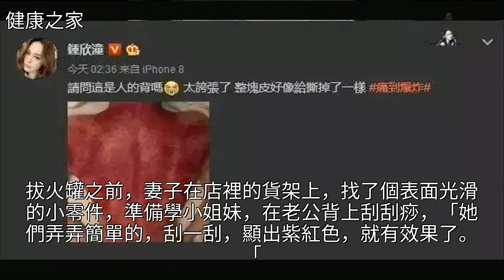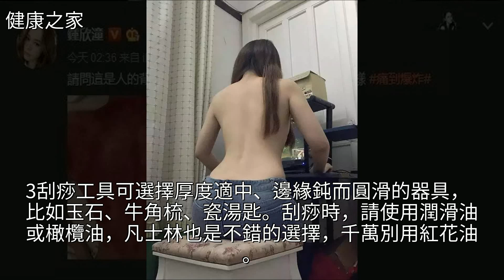一張男星裸背照嚇壞網友！還有人也這麼幹，果然出事了！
一張男星裸背照嚇壞網友！還有人也這麼幹，果然出事了！一張男星裸背照嚇壞網友！還有人也這麼幹，果然出事了！陳學冬 空調 玉 穴位 中醫